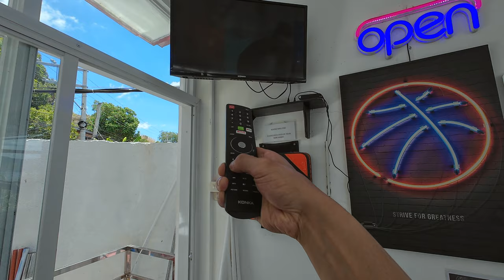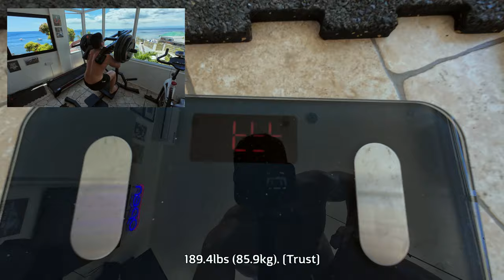I FOUND a SECRET Gym (NOT on Google Maps)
In this video we will be working out in a hidden gym I found in Batangas, Philippines.

I was scuba diving in Batangas for the weekend, and didn't find any gyms on Google Maps before coming here.

Luckily, I found this gym and made this video.